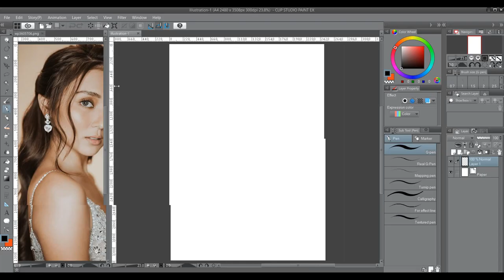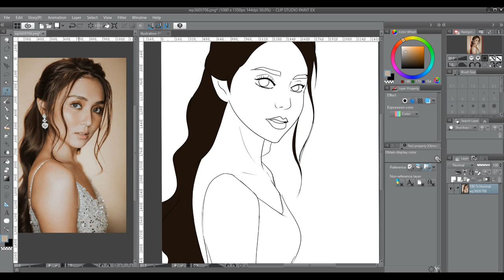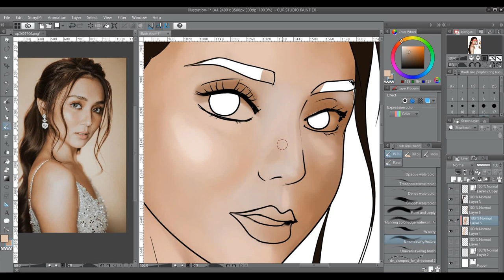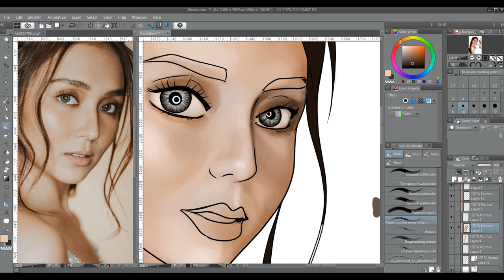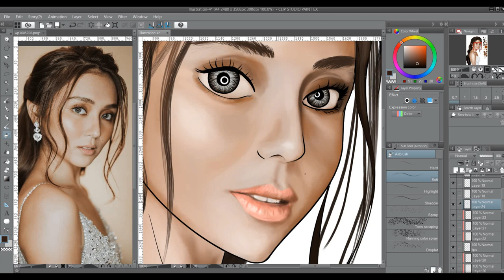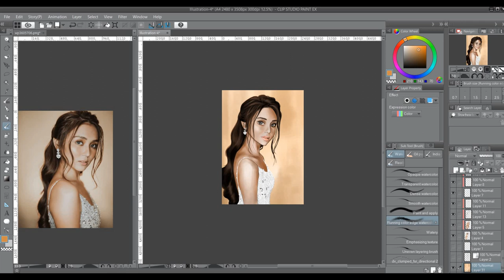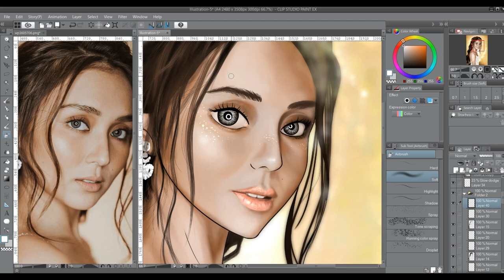Kathryn Bernardo-Cartoon version(Time lapse)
Drawing and painting - Timelapse Video

Materials:
Clip Studio Paint EX(Application)
Windows 10 (PC)
Wacom Cintiq 16 Drawing tablet

Songs:
Kimi No Toriko Song

Photo:
Kathryn Bernardo(Artist)

Art by:
TwinArt